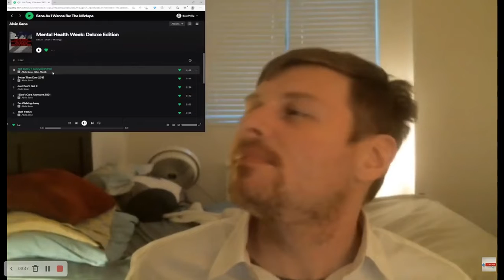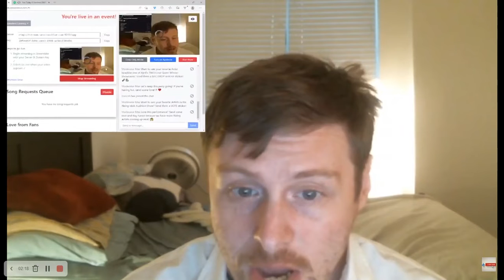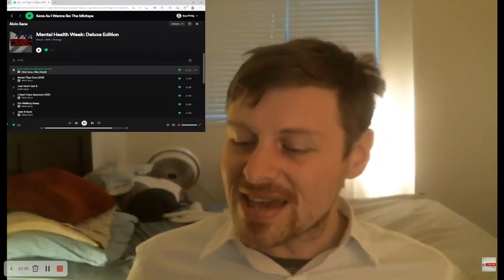Alvin Sane - Not Today (I Survived 2020) Music Video